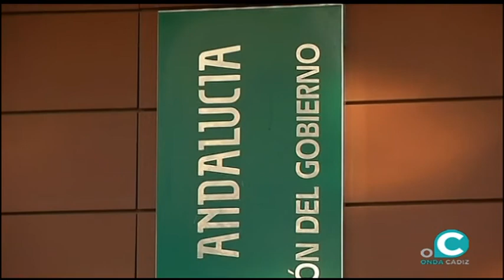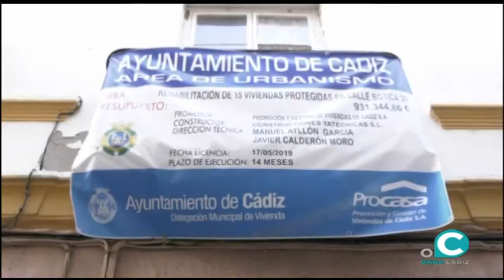CÁDIZ AL DÍA 14 10 2020 ONDA CÁDIZ TV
Los primeros titulares del día con Juan Muñoz quien entrevista a Iván Pinedo (delegado sindical CSIF Bahía de Cádiz)